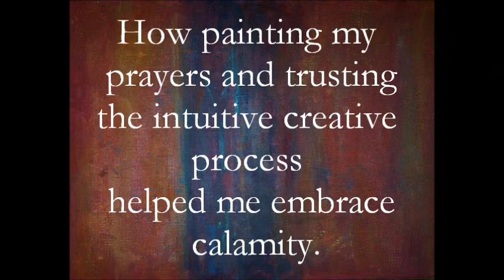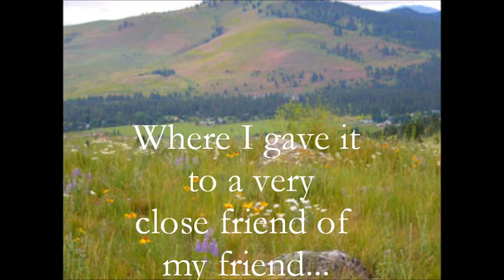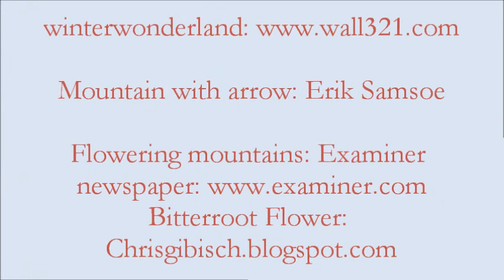From Grief to Grace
Chronicling the process of intuitive painting to transform grief to grace, the power of creating to heal.